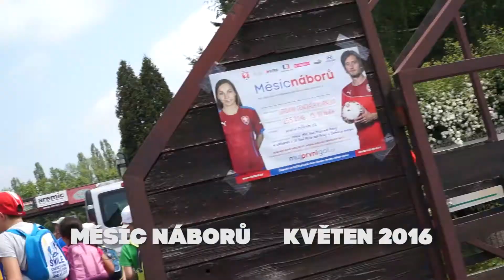Měsíc náborů - květen 2016